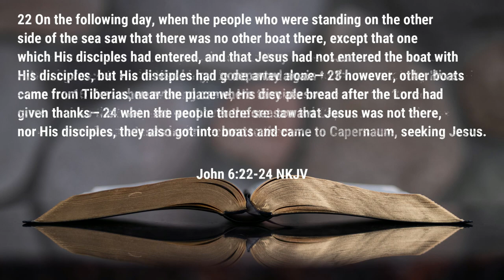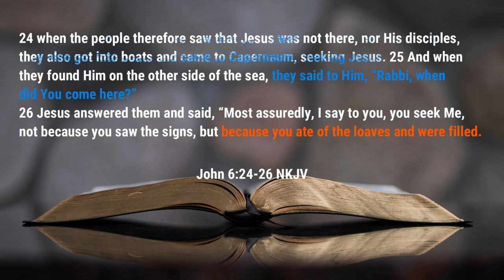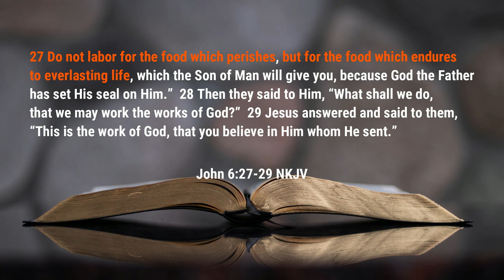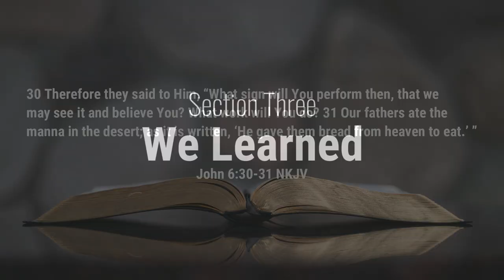The Bread of Life | Sunday School Lesson 8 | Rev. Leo H. McCrary II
In this week's lesson, Jesus proclaims thta He is the bread from heaven and those that come to Him will have life.  So, we take a look at Jesus being the bread of life.

Video Sections
0:37 - Searching for Food
2:22 - Consuming Christ
3:18 - We Learned

Podcast locations
Amazon music